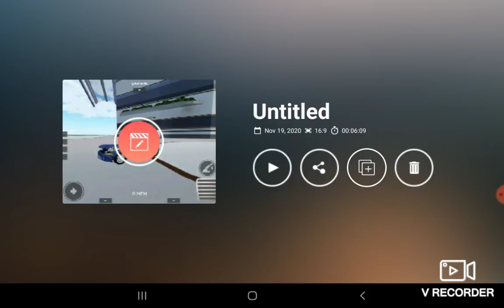car crash 2 update 26 part 1